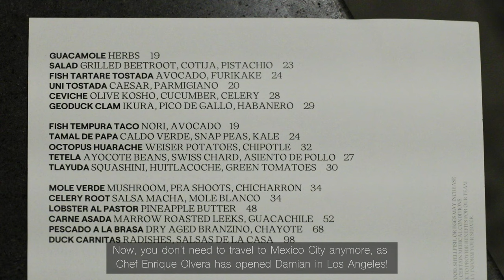Best Mexican Dining by World's Famous Chef of Pujol (#1 Restaurant in Mexico) | Damian, Los Angeles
Pujol, a globally renowned Mexican restaurant celebrated for its culinary excellence, has achieved the remarkable distinction of being ranked the number one Mexican restaurant worldwide and among the top five restaurants globally. Adding to the culinary excitement, Chef Enrique Olvera has now opened Damian in Los Angeles, allowing patrons to savor his exceptional cuisine without traveling to Mexico City.

Hours: Wednesday - Friday: 5:30PM–11PM | Saturday: 11AM-2PM, 5PM-11PM | Sunday: 11AM-2PM, 5PM-10PM | Closed: Monday & Tuesday
Price: $$$
Menu style: A la carte
Reservation: Walk-in accepted | Reserve through Resy